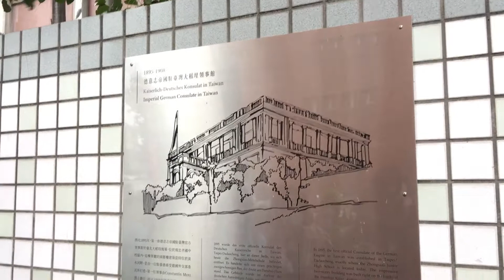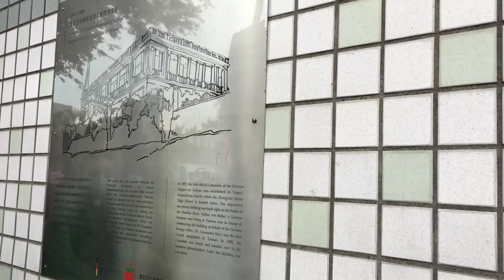姚其中解說德國領事館